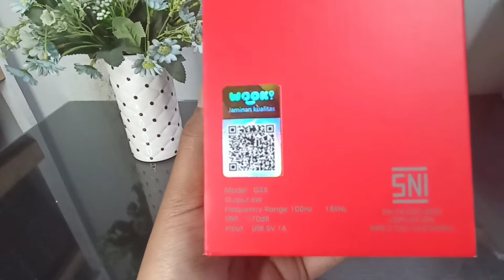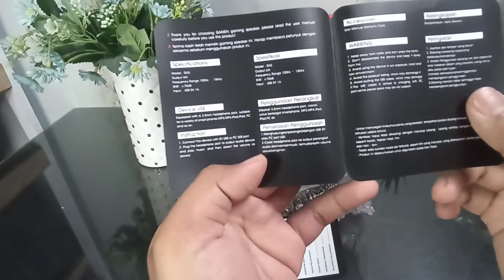GAMING SPEAKER RGB MURAH || GAMEN GS5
link pembelian gamen gs5

Keunggulan:
1. Dynaminc RGB light effect, lampu mengikuti ritme permainan, bermain game lebih seru
2. Mendengar musuh sebelum melihatnya, efek suara 3D mendengar setiap langkah kaki dengan jelas sehingga dapat menyerang musuh dengan akurat
3. 6W powerful speaker, dengan pergerakan 2.5 inchi, konfigurasi suara profesional, bass lebih menggelegar
4. Multifunction control, 1 tombol untuk mengatur mode RGB dan volume
5. Game style desain, tampilan senada dengan adegan game
6. Dual port input (USB port & 3.5mm audio jack)